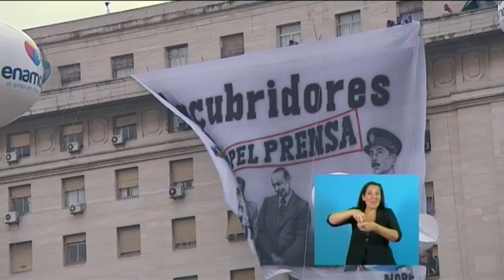Poder Judicial. Apertura Sesiones Ordinarias 2015. Cristina Fernández.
01 de marzo de 2015, Buenos Aires: La presidenta Cristina Fernández de Kirchner consideró hoy al referirse a algunas decisiones de la justicia que “el partido judicial no puede independizar la ley de la Constitución”, durante el discurso que pronunció ante la Asamblea Legislativa en la apertura del 133 período de sesiones ordinarias del Congreso Nacional.

“La justicia debe ser independiente del poder político y de las corporaciones, pero hay un sector de la justicia que pretende independizar la ley de la Constitución mediante la aplicación reiterada de medidas cautelares”, señaló la mandataria.

En ese sentido, se refirió a la designación de la fiscal Fabiana León, que para algunos medios era “una funcionaria cercana al gobierno”, pero fue en rigor una de las convocantes a la marcha del 18 de febrero, en homenaje al fallecido fiscal Alberto Nisman.